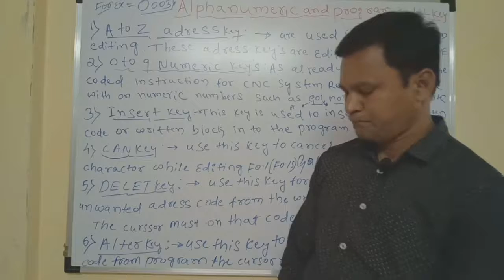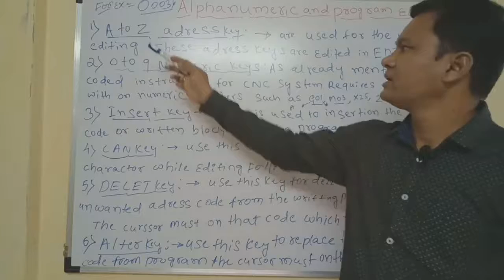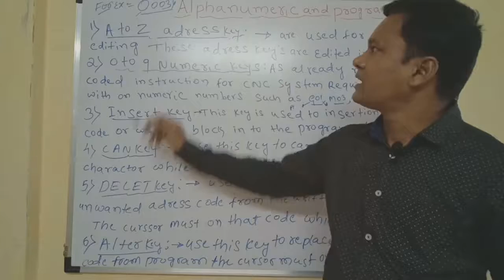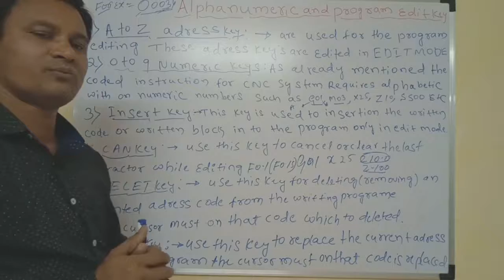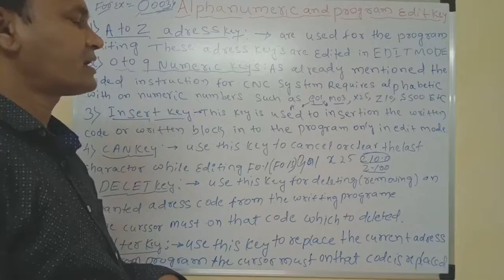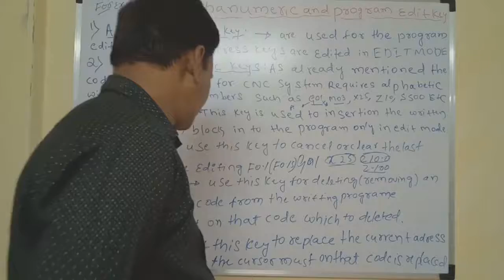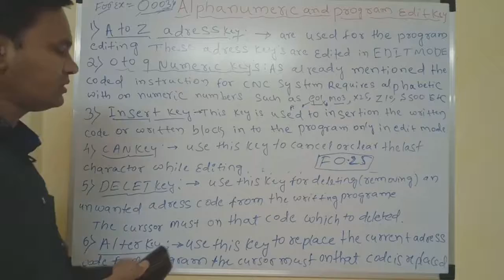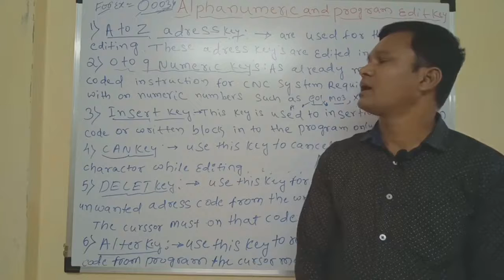CNC machine in Key function AtoZ uses control panel inset ,can, delete,Alter, in Marathi medium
How uses of Atoz key word's letter in control panel typing program help of these keys making the programs and select edit mode all keys are use depend on procedure.
How to use of keywords function type program on control panel key's select the edit mode using this key on the procedure help of functions  we now select first Edit mode and use these key function.
Help of the type program  in cnc machine control panel Atoz key  alphabetic word and 0to9 numerical. word help of function for ex; G01 X30.0 Z-25.0 F0.12;
GO X32.0 Z2.0;